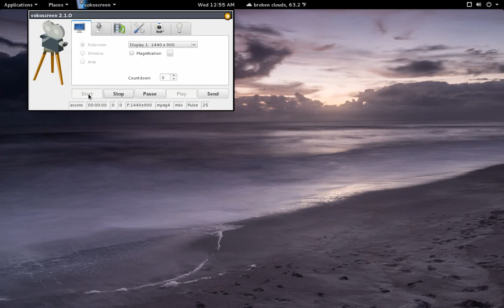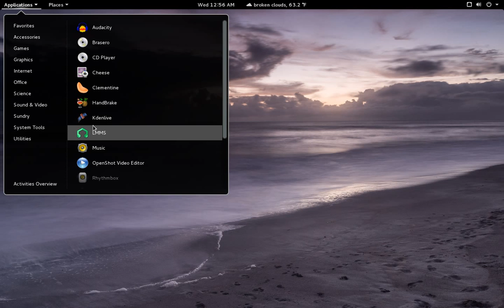Debian 8 gnome set up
Just a quick video showing the current debian 8 gnome desktop.  One problem with freedom involved with using linux is that making changes to the os can sometimes lead to issues, even software installation can bring in dependencies that conflict with the way the os was set up to run.